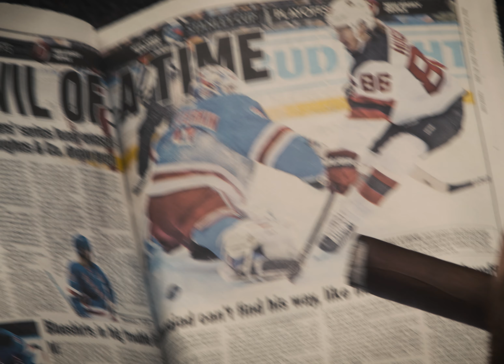Rah-C - Nike Attire (Official Video)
LISTEN TO "NIKE ATTIRE"

Video Directed/Shot/Edited by William Breen
Produced & Mixed by Rah-C
Mastered by Noble Thomas

Location: Ridgewood, Queens

LYRICS:
Sitting by the fire
All nike attire
Peace is something that I am yet to acquire
At least I have a couple people watching flames with me
Dangerously I stand close
Then wait to see what transpires
The burn is subtle
A sensory warning flashes
Mentally there’s concern
Feeling empty
From lack of status
Opened a can of worms
Don’t tempt me
With broken habits
The past always returns
Relearns what hurts the fastest

Its pretty fucked up when you think about it
So I try not to think about it

I Often drive an hour for the perfect bagel
Just to eat it off my women’s navel
Most of you basic as cable
What do I bring to the table?
Trust and abundance of love
Lush with a bit of unstable
Never defined by the label
I feel behind but I’m right where I’m able
To be currently
No certainty sucks
When the cradle
Doesn’t hold the weight of who you’ve grown to represent
Fear is in the eyes
And it’s evident
I worry about the prize that I’ll never the get

I’m touching on her thighs in a bed of sweat
Post making love
Naked and above
All that
She said that I look less fat
Which brings feelings like the crack of a bat
Summer night in the bronx
Shallow bitches dont deserve a response
Its hard to separate the needs from wants
But I do my best
Steer clear and impress
Maintain a clear head and let fate go handle the rest